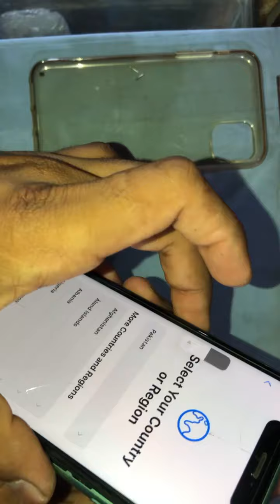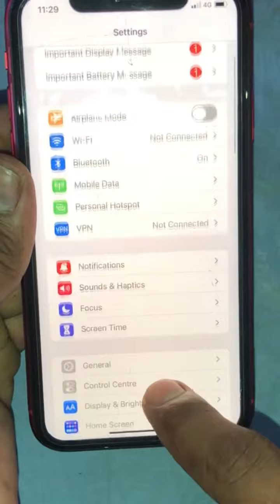How to change iPhone 11 to ip11 original screen transfer truo tune Not working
iPhone 11
Screen change
Very esay